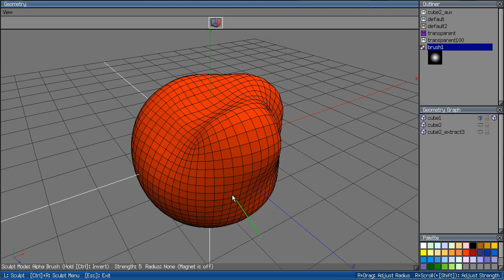Tracking the mouse cursor for alpha sculpt - W.I.P [Wings3d]